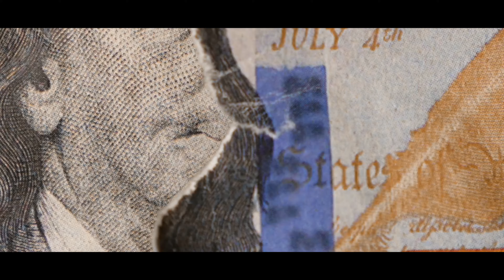1Hunit4EP X BrickFair X MoneyHungry7Wayz - "BackDoor" (Official Music Video) Shot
Watch the Official Video of “BackDoor” by 1Hunit4EP , BrickFair , And MoneyHungry7Wayz .